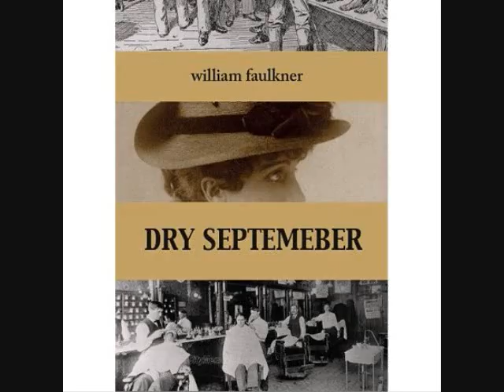William Faulkner Dry September Audiobook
If this video helped you, please consider donating to my audiobook career so I can continue producing audio to help students and readers. Anything helps! Thank you so much:
I also just want to let you all know that by listening to any audio book you are in fact doing the reading and you are being an effective reader through listening--so make sure to give yourself credit for doing what you need to do to get your reading done in a way that works best for you! Ya'll rock!